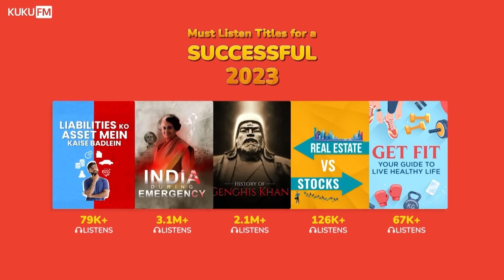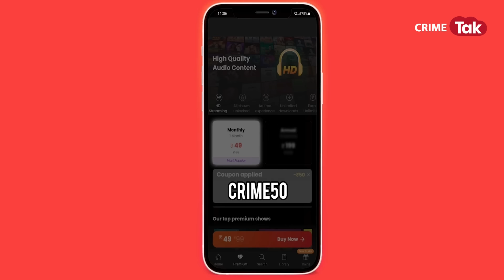EP 1481: एक Murder छुपाने के लिए दो और Murder करने पड़े, Navy के 20 साल के एक मुर्दा Ghost की कहानी